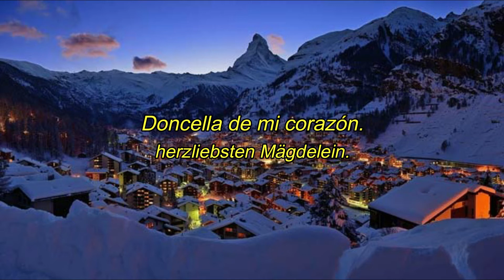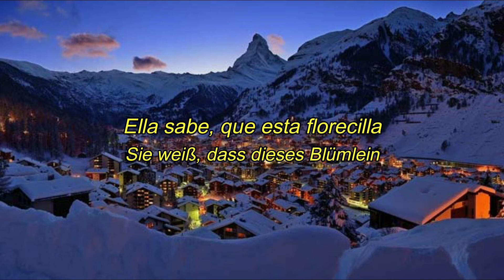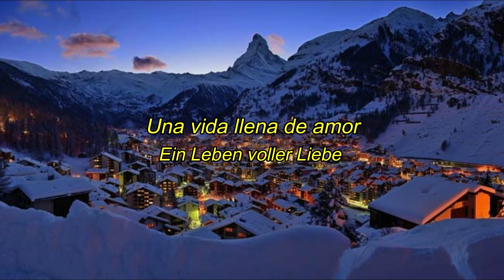Es war ein Edelweiß - Franzl Lang - Subtitulos en español - Untertitel in Deutsch.